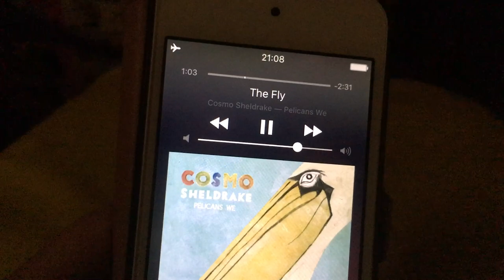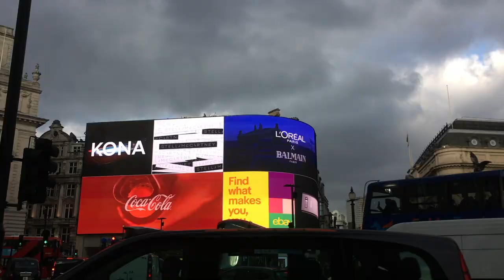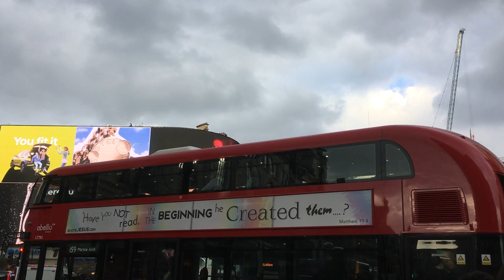NOVEMBER - Monthly Vlogs #10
Guys, I'm so close to being up to date with my vlogs! I'm very excited about this fact.
Here's November :) Hope you're all happy to see my only other half Daniek again, you'll see more of her, I promise. I'M SO EXCITED FOR MY DECEMBER VLOGS.

Songs:
The Fly by Cosmo Sheldrake
Wardrobe by Stephen Rennicks ('Room' OST)